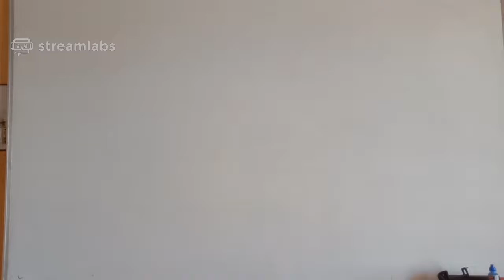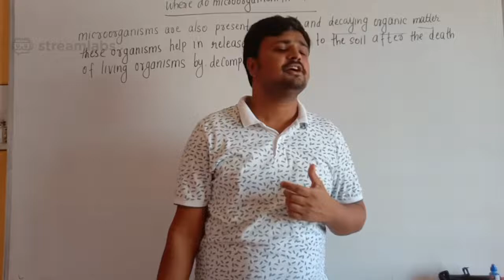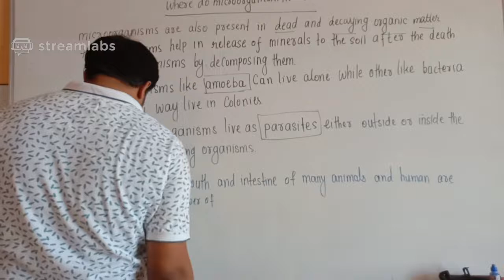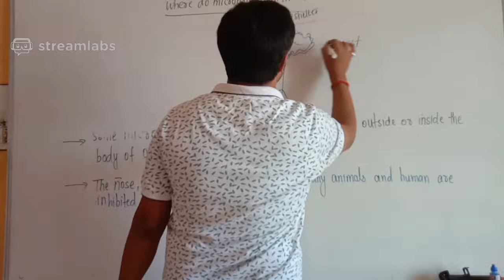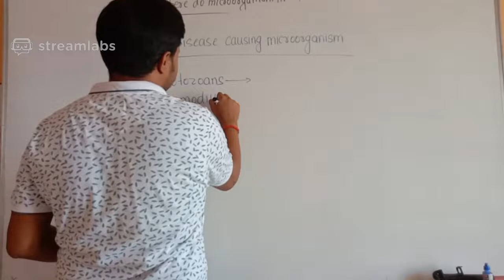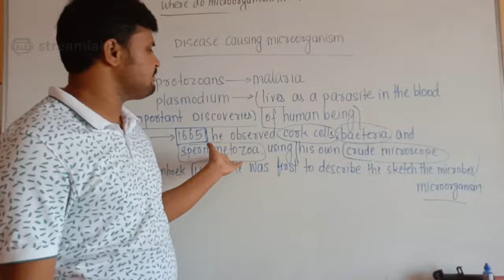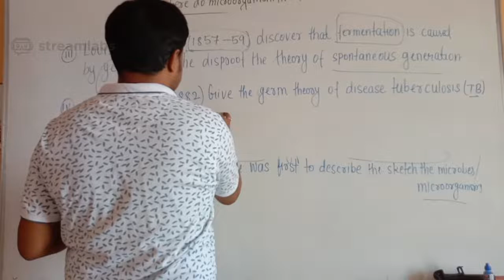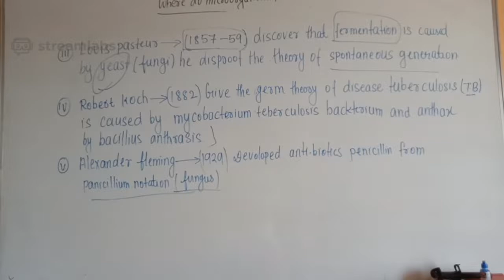CLASS 8 SCIENCE CHAPTER 2 | MICROORGANISM FRIEND AND FOE - LECTURE 3 | CBSE LIVE DAILY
Fungi: These are non-green plants and hence, cannot make their own food. They either live as parasites (deriving nutrition from host organisms, for example, Puccinia which causes wheat leaf rust) or grow on the organic matter (such as bread mould).
Fungi, like mushrooms, moulds, mildews, and years, are eukaryotic. It means that they have a true nucleus.

The  main components of fungi are:

i. Hyphae: They are thread-like filaments which penetrate into substrates, secrete enzymes to break down nutrients into smaller molecules, and absorb them.

ii. Spores are a unit of sexual or asexual reproduction. They can adapt for dispersal and survival for extended periods of time in unfavourable conditions.

Algae : These are simple plant- like organisms which are usually aquatic in nature. They contain a cell wall and chlorophyll and can make their own food by photosynthesis.Algae can be unicellular or multicellular. Some of the common examples are diatoms, Chlamydomonas, and seaweed.

Protozoa: Protozoa are unicellular are organisms. Some of them live independently while others live as parasites. Many of the parasitic protozoans cause diseases in plants, domestic animals, and human beings. Example of some protozoans are  Amoeba, Plasmodium and Paramecium
Viruses are much smaller than bacteria and come in a wide variety of shapes and sizes. A complete virus particle is known as Virion.
Virion consists of a nucleic acid surrounded by 'capsid'. Capsid is a protective coat made of protein. The subunits of this protein called 'Capsomeres'. Viruses can be seen only by an electron microscope as they are ultramicroscopic in size.

Outside the body of a living organism, they do not show any reaction and hence, can be crystallized and stored like non-living things.

Where do Microorganisms Live?
Microbes can survive in all kinds of environments – from icy cold climates to hot springs (any kind of temperature); and deserts to marshy lands (any humidity level). Some live independently while others live as parasites – inside the bodies of other organisms (including animals and human beings).

Microorganisms and Us
Some microorganisms are beneficial to us while others are harmful and cause diseases.

How are bacteria useful to us?

How is curd formed?Bacteria are helpful because:
It decomposes organic wastes (such as vegetable peels, animal remains, and faeces etc.).
It is used in the preparation of medicines.
It increases soil fertility by fixing nitrogen.
It is used in the setting of curd and making cheese, pickles, and other food items
Antibiotics
What are Antibiotics? What are their uses?

Antibiotics are medicines that can kill or stop the growth of disease-causing microorganisms. For Example, Penicillin.

Who discovered Pencillin and when?Antibiotics are used to:

Cure a variety of diseases (such as streptomycin, erythromycin, and tetracycline that are made from bacteria and fungi),

Cure microbial infection in animals (by mixing antibiotics with the feed of livestock and poultry), and

Control several plant diseases.

What precautions should be followed while taking antibiotics and why?

Antibiotics should be taken only on the advice of the doctor, and one must complete the course the doctor prescribes.

Antibiotics taken in wrong doses may make the body resistant to the drug and it may not be effective in the future. Moreover, antibiotics may also kill the beneficial bacteria in the body.

Please Note: Antibiotics cannot cure cold and flu caused by viruses.
Name some of the diseases which can be prevented by vaccines

Who discovered vaccine for smallpox?Some of the diseases that can be prevented by vaccination are:

Cholera,

Hepatitis,

Smallpox, and

Tuberculosis.

One can get necessary vaccines from nearby hospitals.

How do microbes clean up the environment?

Microbes or microorganisms decompose organic waste and dead remains of plants and animals and convert them into simpler substances (which can again be used by other plants and animals) by the process of bio degradation. Thus, they help us in getting rid of harmful and smelly substances and clean up the environment.